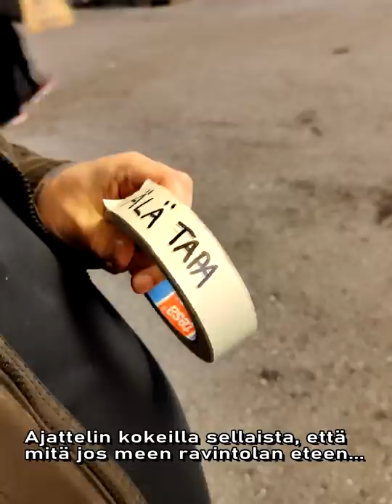Miten käy, kun seisoo Kentucky Fried Chickenin edessä suu teipattuna? Kokeilin.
Kauppakeskus Itis ja Kentucky Fried Chicken eivät hyväksyneet sitä, että ravintolan edessä seisoo ja puhuu ikäviä asioita eläinteollisuudesta. Kokeilin, miten käy, jos seisoo ravintolan edessä, mutta ei puhu mitään. Liimasin suuni eteen teipin, jossa lukee: Älä tapa.

Minut ohjattiin kauppakeskuksen mielenosoituspaikalle!